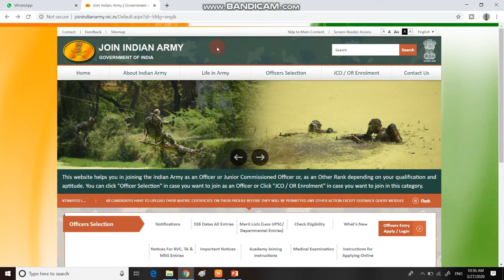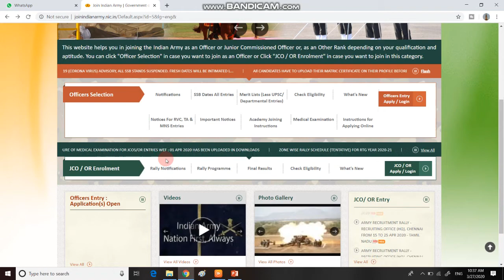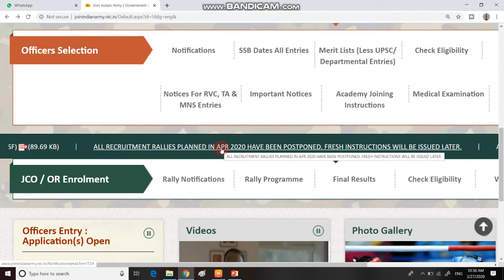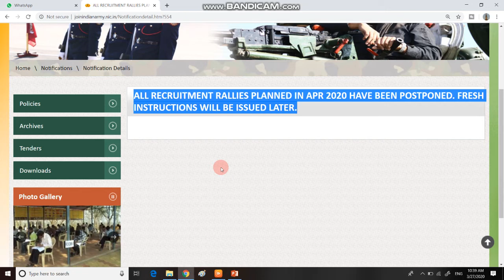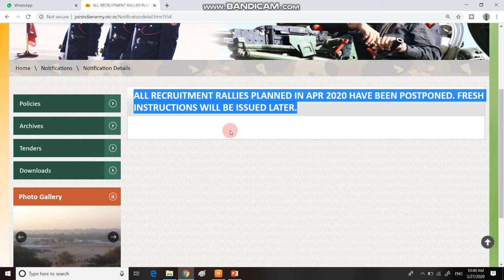क्या आर्मी में 2020 में नहीं होगी कोई भर्ती | भारतीय सेना ने स्थगित की सभी भर्तियां | Army Bharti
1.  Namaskar dosto aaj ki is video me ham bat karne bale hai Army ki bharti ke bare me.

3.